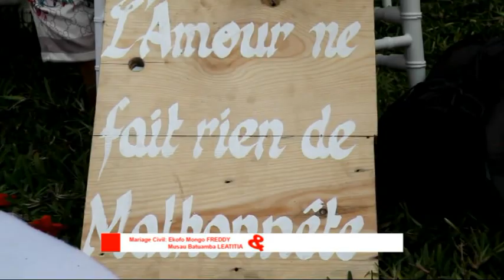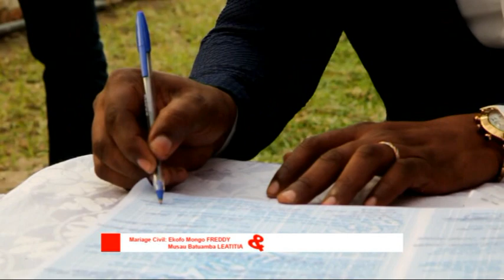Mariage civil : Freddy ekofo mongo et laetitia batuamba mongo musau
Mariage civil: Freddy ekofo mongo et laetitia batuamba ekofo musau